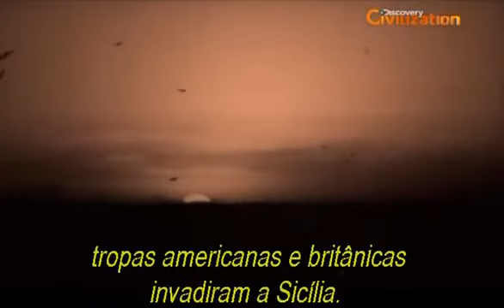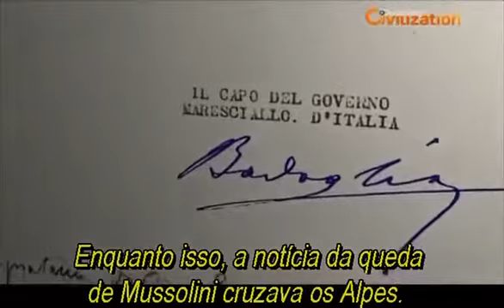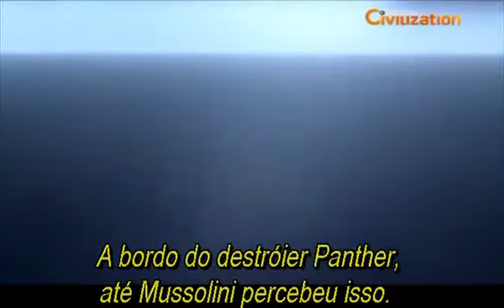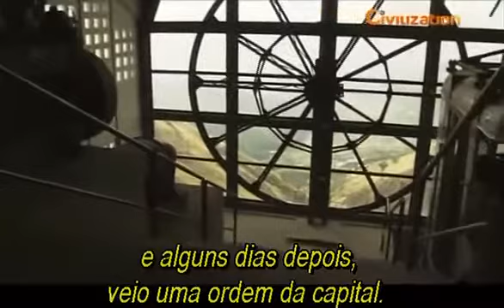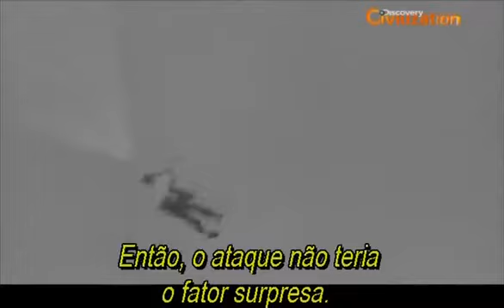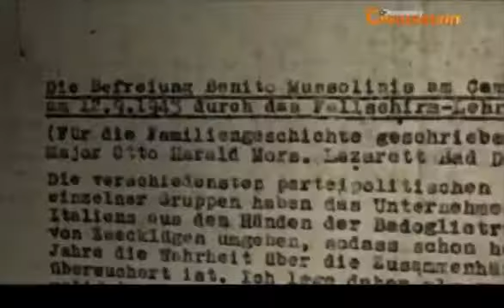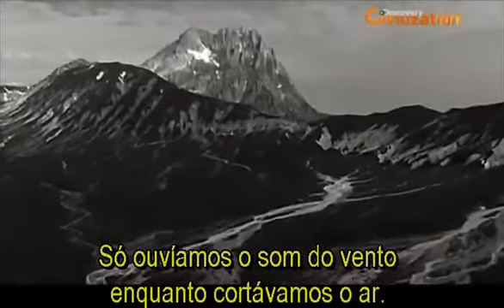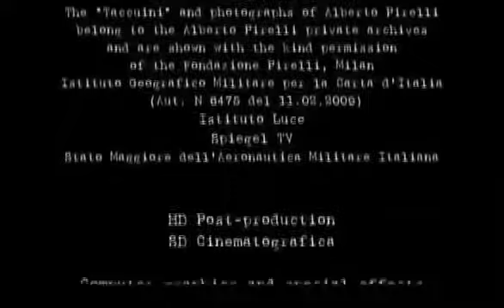Benito Mussolini Is Rescued By German Special Forces / PTSubs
Benito Mussolini Is Rescued By German Special Forces (1943)